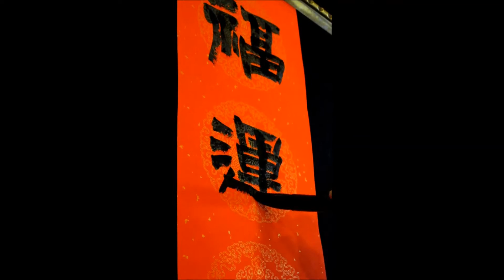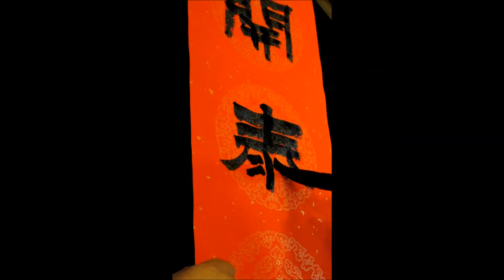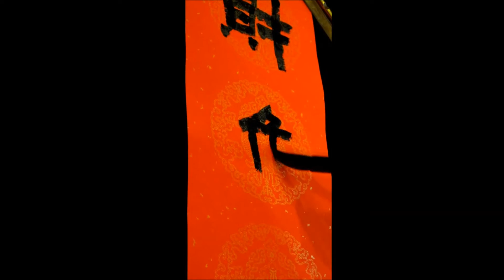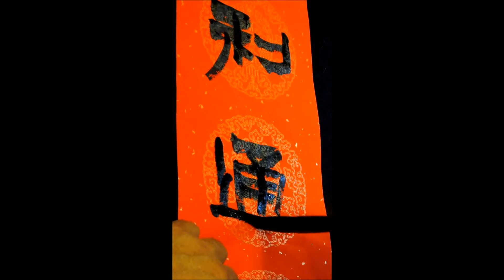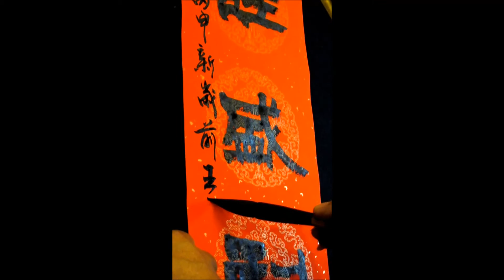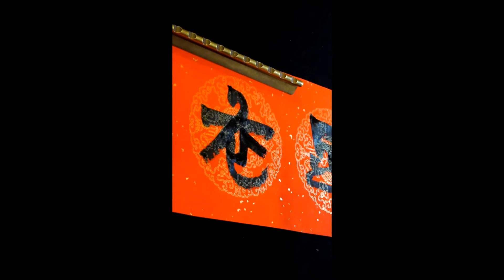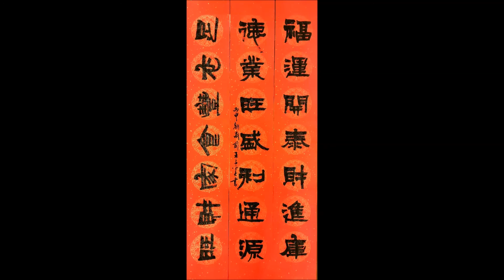子奚書藝_20160127_春聯_隸書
福運開泰財進庫
德業旺盛利通源
足衣豐食家財旺